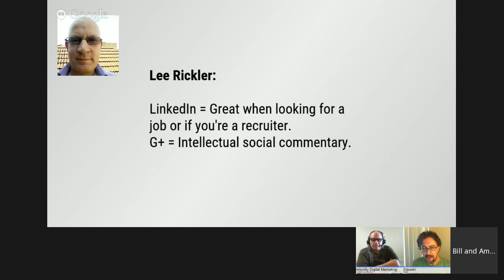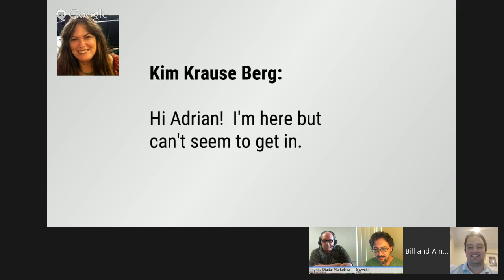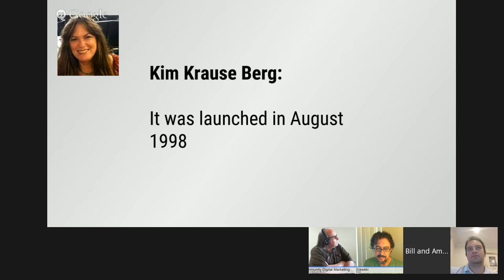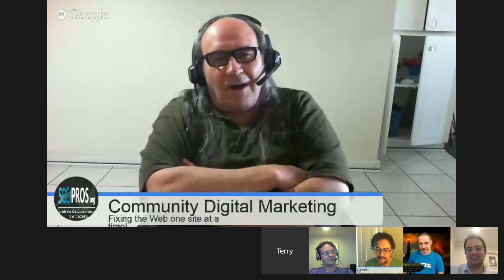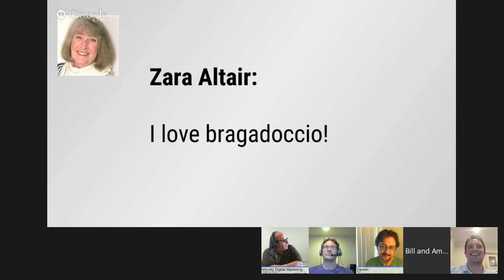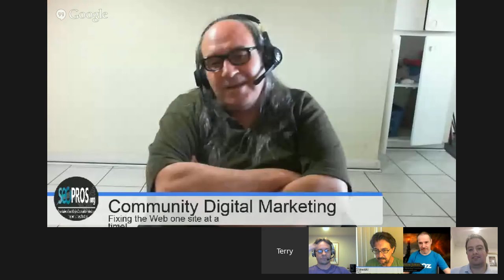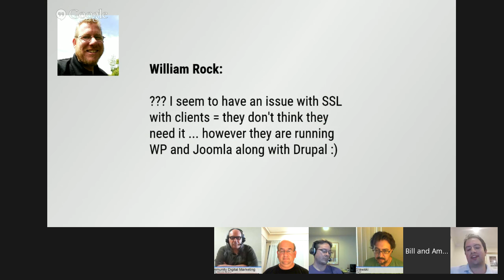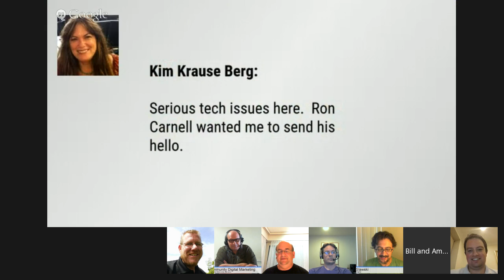Bill and Ammon's Bogus Hangout #35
Bill and Ammon (+Bill Slawski  and +Ammon Johns   ) reprise their role as the "Wyld Stallyns" of SEO, with bodacious babe +Kristin Drysdale helping wrangle comments, and stop them chasing squirrels.  (okay, a more realistic goal: prevent them chasing too many squirrels).  +Terry Van Horne joins us again to release more squirrels when Kristin isn't looking.

(No squirrels are harmed in the making of this program)

About *Bill and Ammon's Bogus Hangout*
This is not a polished, planned and scripted event.  This is a casual hangout with old friends and new, shared with all.  Somewhere around the halfway point, we'll post the link for anyone who wishes to come and join us (space permitting) allowing us to meet even more old and new friends.

The idea of pre-planning, a set topic, or even simply knowing who will be on the show this week?  All totally *bogus*.

Free Air-Guitars to all attendees (exact model and colour may vary with imagination)

Our general style is to issue *uninvited invitations*, naming folks we think might like a chat, without asking first if they are available (or willing).

This week our uninvited invitations are going out to friends who were members of the Cre8asite Forums back when Bill and Ammon were Administrators there.

To name a few names we'd love to catch up with +Paul Flanagan +Rand Fishkin (or +Rand Fishkin ), +Michael Motherwell (or is that +Michael Motherwell), +Sophie Wegat (or +Sophie Wegat), +Peter Da Vanzo, +Ruud Hein, +Yura Filimonov, +Pierre Far and +John Mueller but there are so many, many more names.
*If you were a member of Cre8asite back in the day, we'd love to hear from you*

Of course, these are typically uninvited and unexpected invitations to those named, so any or all of them may be unavailable.  That's just another part of the chaos.

As ever, we'll open up the invitations to all for any empty seats once the hangout has begun.  Feel free to jump in and not only join the conversation, but help steer it.

We have no idea yet who will actually turn up, and that's how we like it.
Excellent!